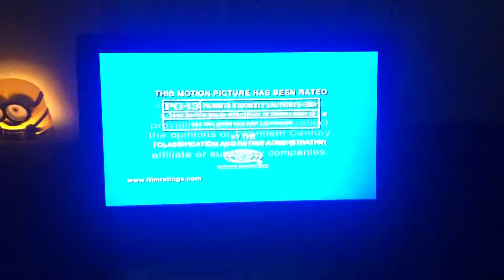Opening To Brown Sugar 2003 DVD (Widescreen Version)￼